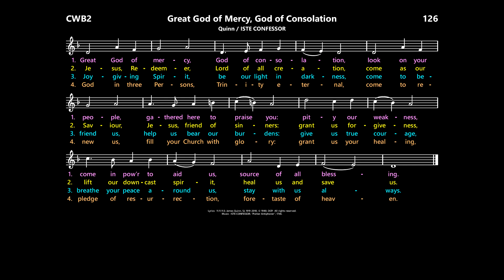Great God of Mercy, God of Consolation [Quinn / ISTE CONFESSOR] CWB2:126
Hymnals:
Catholic Worship Book II:  126  (with ISTE CONFESSOR)
Catholic Book of Worship III:  361  (with ISTE CONFESSOR)
Worship, 3rd ed.:  746  (with HERZLIEBSTER JESU)